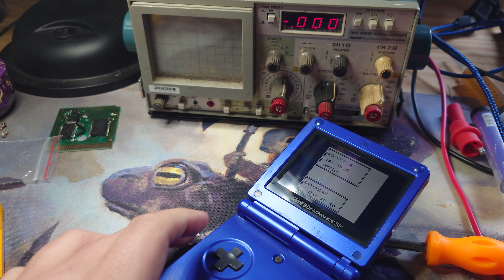Pokemon Silver battery holder update voltage check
a check in on the CR1616 battery and holder put in place of a CR2032 is a follow up to my previous video where I installed this holder and battery